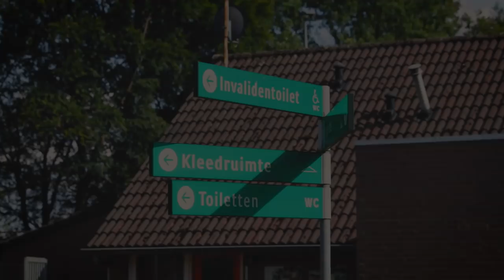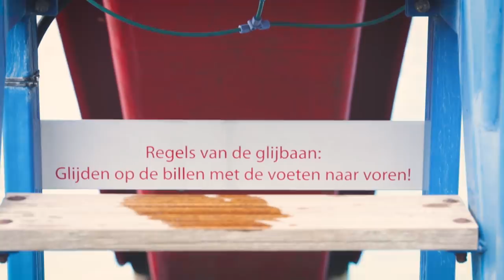MIJN ZWEMBAD ROUTINE | Routine met Rick